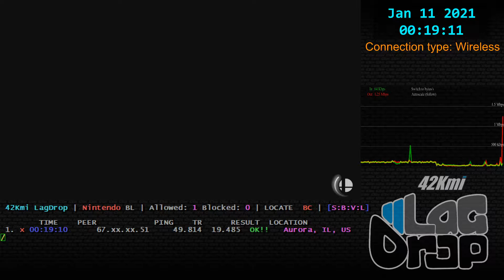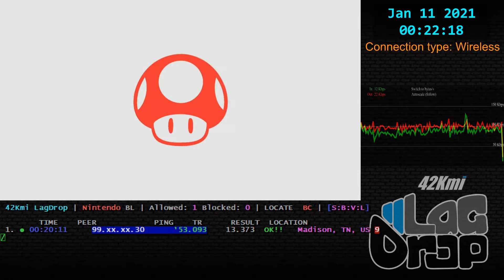SmashBros - 2021-01-11 - 10.1.0 - Topher [Madison, TN, US] lag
Peach Link